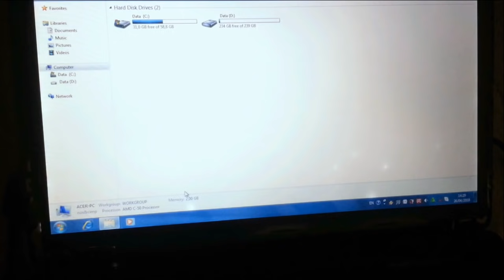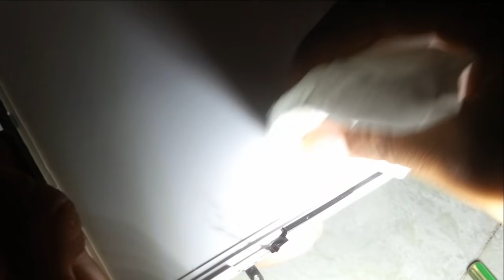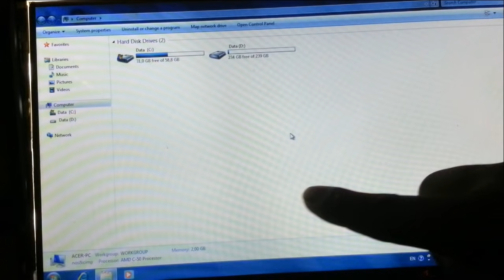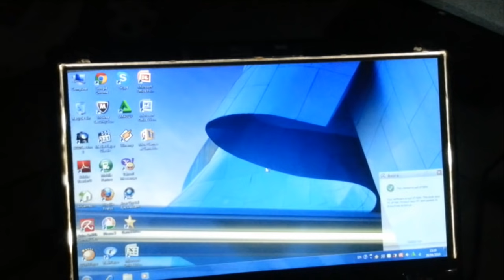LCD LAPTOP PUTIH PANU Jangan Ganti Baru - Clean White Spot Dot pixel, Bisa Dibersihkan Sendiri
CARA Membersihkan  menghilangkan  LCD Led  LAPTOP Netbook, Notebook  PUTIH White Spot, Dot pixel Panu Bisa kita hilangkan Sendiri , Cara mengatasi Panu pada Lcd laptop, Mengatasi  Lcd Laptop Titik Putih bulat , Cara Menghilangkan Bercak Putih Lcd  Led laptop Netbook Notebook, Cara membongkar Panel Led laptop

Biaya Beli Alkohol Hanya Rp 7.000

 Simak sampai selesai ya Vidionya

HOW TO Clean up LAPTOP LCD Led Led Netbook White Spot, Dot pixel, Panu, Can we Eliminate Itself, How to Overcome Panu on Lcd Laptops, Overcoming Lcd Laptop White Point round

The Cost of Buying Alcohol Only $0.5

  Listen to finish yes Vidionya